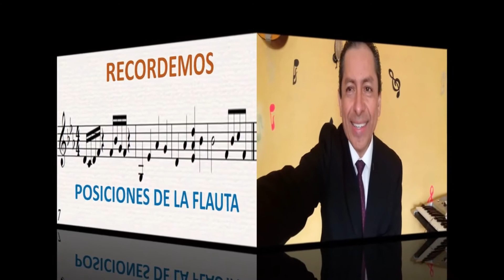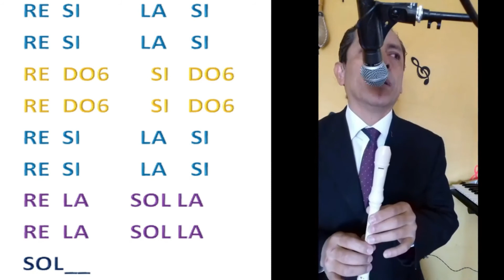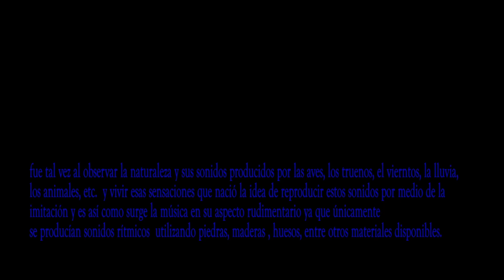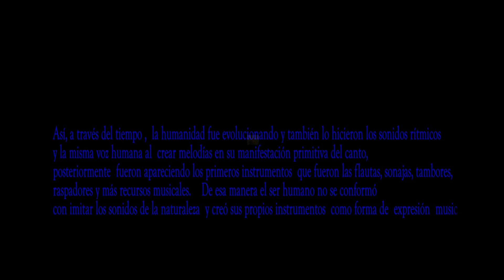SEXTO DE PRIMARIA SEMANA 17 21-22 MÚSICA